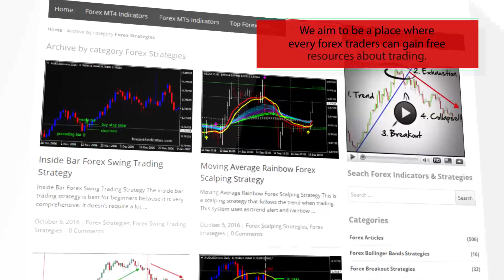LRMA HTF Forex MT5 Indicator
-About-

Forex Strategies
Forex Indicators
Forex Systems